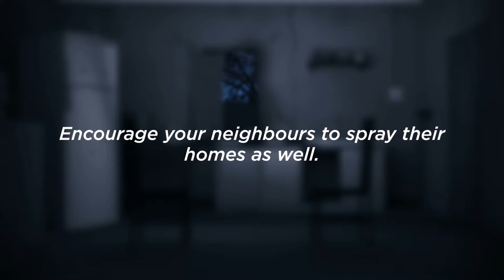IRS Spraying Animation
Check out this new, creative way to spread the word about IRS, created by a famous comedy duo in Zambia. (The main character in real life is Kapembwa Wanjelani, who is now attached to the Health Promotions department at Ministry of Health.)